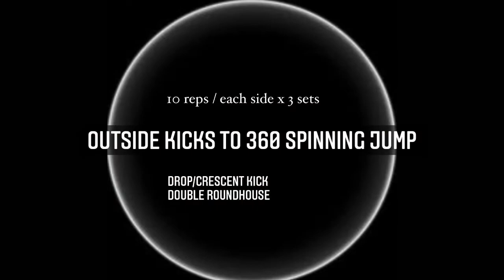The ARTist : Kicking Flow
Mamyi I. |  Health Coach
Background in martial arts, dance, intense fundamental training various styles.

Instagram.com/mamyito_8 (@mamyito_8)
Facebook.com/mami.speed